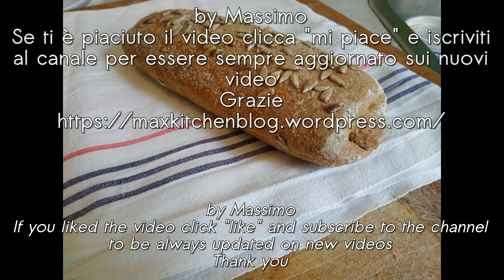Ciabatta con semi di Girasole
La Ciabatta è un pane Veneto perchè è stato fatto per la prima volta nel 1982  da un panettiere nel paese di Adria in provincia di Rovigo.Il nome gli fù dato per la sua forma allungata che assomiglia ad una ciabatta ,tradotta dal dialetto veneto come  "Savata" .Questo tipo di pane viene usato sopratutto per fare dei panini ,oppure si può tagliarlo a fette da usare come bruschette.
Con questi ingredienti potete fare 2 "Ciabatte" di circa 400gr ognuna.

Ingredienti:
350 gr di farina Integrale Biologica
150 gr di farina di Farro setacciata
400 gr di Acqua
5 gr di lievito di Birra
2 cucchiaini di Sale grosso

Ingredients:
350 grams of organic whole wheat flour
150 grams of sifted spelled flour
400 gr of water
5 gr of Brewer's yeast
2 teaspoons of coarse salt

Ingredientes:
350 gramos de harina de trigo integral orgánica
150 gramos de harina de espelta tamizada
400 gr de agua
5 gr de levadura de cerveza
2 cucharaditas de sal gruesa

Zutaten:
350 Gramm Bio-Vollkornmehl
150 Gramm gesiebtes Dinkelmehl
400 g Wasser
5 g Bierhefe
2 Teelöffel grobes Salz

Ingrédients:
350 grammes de farine de blé entier biologique
150 grammes de farine d'épeautre tamisée
400gr d'eau
5 gr de levure de bière
2 cuillères à café de gros sel